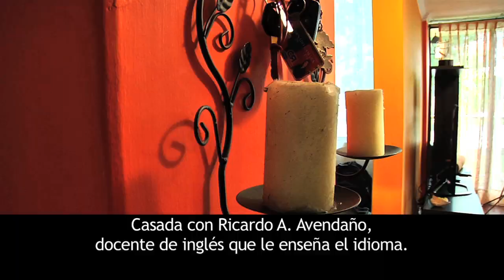Luisa Fernanda Naranjo Orozco - Mujeres Sin Miedo II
Llega la segunda temporada de la serie  Mujeres sin Miedo de la Secretaría de Equidad de Género de la Gobernación de Antioquia realizada por TV CÁMARAS